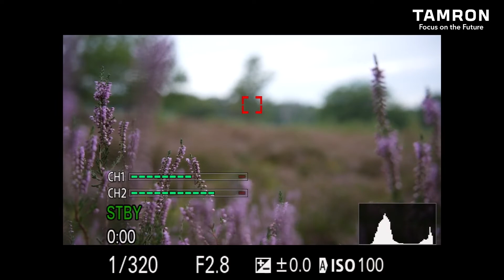Tamron Lens Utility – Introduction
The new software ‘Tamron Lens Utility“, has been specially developed by Tamron to configure its own compatible lenses. Tamron Lens Utility can be operated using computer by connecting the lens from its Connector Port via the optional Tamron Connection Cable. Users can customize the functions and update the firmware through the lens. The personal customization gives flexible shooting options to match the shooting situation such as still photography or videography.

With the help of the personal configuration, the lens can be optimally adapted to the respective shooting situation, for example photo or video.